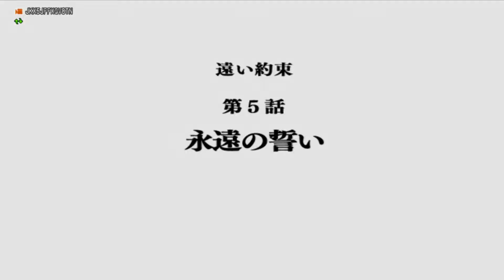【ドラクエ10】永遠の誓い ツスクル外伝ストーリー【後編】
ハジカを許すな

※未プレイの方はネタバレ注意